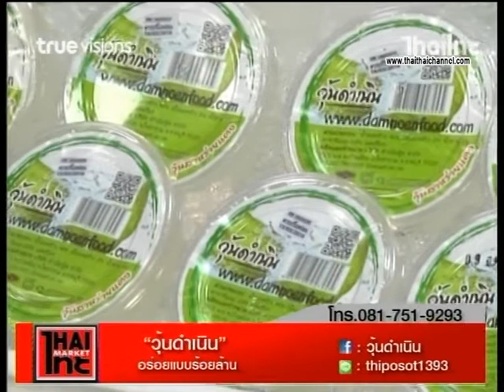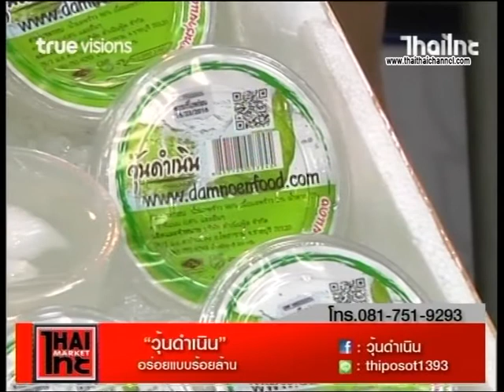"วุ้นดำเนิน#ไทยไทยมาร์เก็ต ด้นสยาม 26 2 59